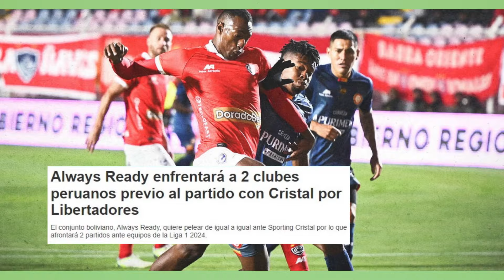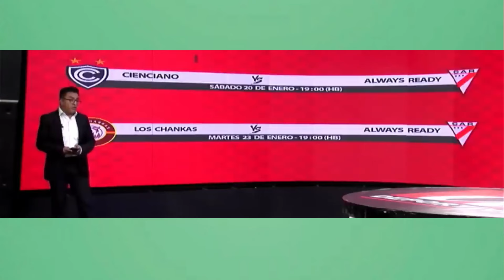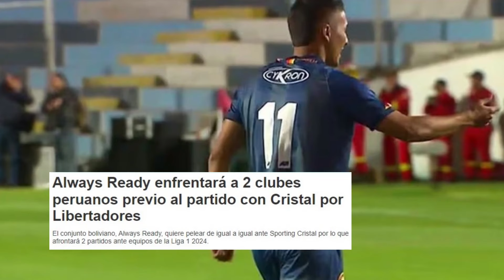PRENSA BOLIVIANA ANALIZA AMISTOSOS entre ALWAYS READY vs CIENCIANO y CHANKAS previo a S. CRISTAL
Prensa boliviana habla de los amistosos de always ready con cienciano y chankas fc previo a enfrentarse con sporting cristal en libertadores.